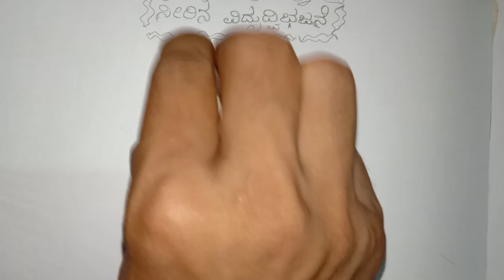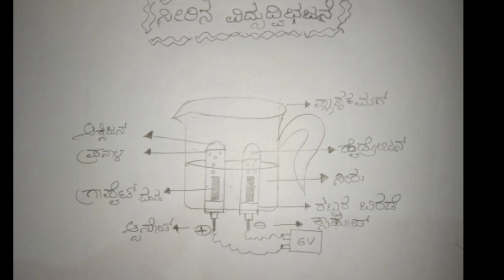ನೀರಿನ ವಿದುದ್ವಿಭಾಜನೆ ಚಿತ್ರ ಸುಲಬವಾಗಿ ಚಿತ್ರಿಸುವುದು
ನೀರಿನ ವಿದುದ್ವಿಭಾಜನೆ
ಚಿತ್ರ ಸುಲಬವಾಗಿ ಚಿತ್ರಿಸುವುದು ೨ಮಾರ್ಕ್ಸ್ .. very imp diagram

sslc science diagrams easy method in kannada
sslc science diagrams easy method
sslc science diagrams kannada
sslc science diagram
sslc science drawing
10th science diagram rangoli
sslc science drawing kannada
10th science diagrams in kannada
10th science diagrams easy method in kannada
10th science diagrams in tamil
10th science diagrams all
sslc science important diagrams
 sslc science important diagrams 2024
sslc science all diagrams, sslc science diagrams
sslc science important diagrams 2023
10th science drawing
10th science drawing easy method kannada 10th science drawing kannada medium
10th science drawing kannada
10th science drawing easy
sslc science important drawing
10th science heart drawing kannada
10th science important diagrams in kannada 10th class science diagrams in kannada
 10th science important diagrams in tamil 10th science all diagrams in kannada
10 science all diagrams
class 10th science all diagrams
class 10 science all diagrams
class 10th science all diagrams in one video 10th science 2 all diagrams
class 10th science all diagrams in hindi
class 10th science all diagrams practice
class 10th science all diagrams in one video in hindi
10th science 2 all diagrams based questions class 10 science all diagrams easy way
class 10 science all diagrams pdf
class 10 science all diagrams easy way to draw
10th science important diagrams
10th science important diagrams 2023
10th science important diagrams 2024
sslc exam science important diagrams
10th science important drawing
class 10th science important diagrams
class 10th science important diagrams for board exam
10th standard science important diagrams class 10th science important diagrams 2024 10th science part 2 important diagrams 2024 10th science all diagrams
10th science all drawings
10th standard science all diagrams

Rangoli computation ghs ingalagi
vidnyan rangoli ingalagi